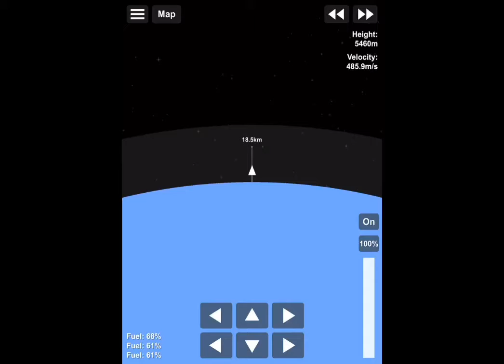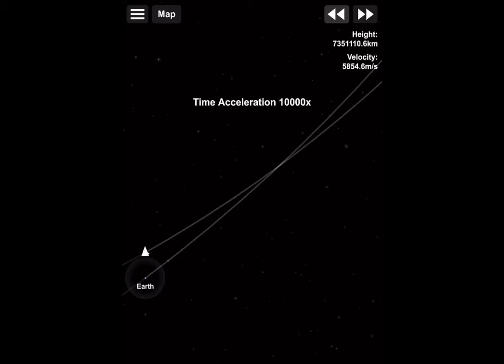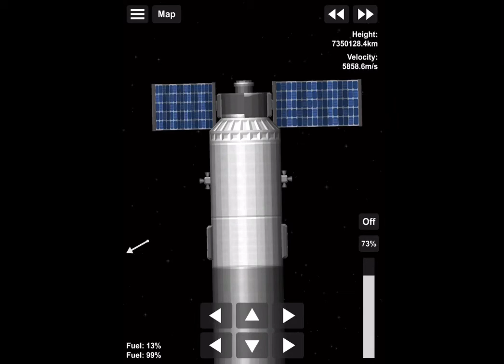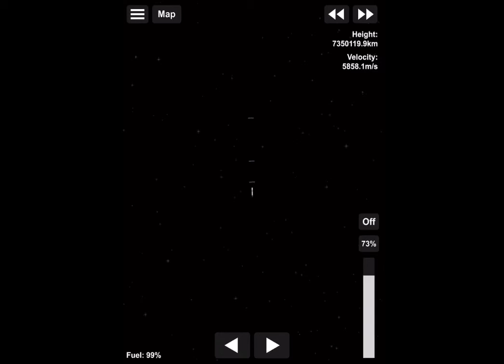Launching satellites into sun orbit (10 sub special!)